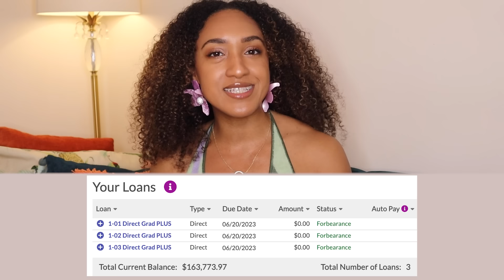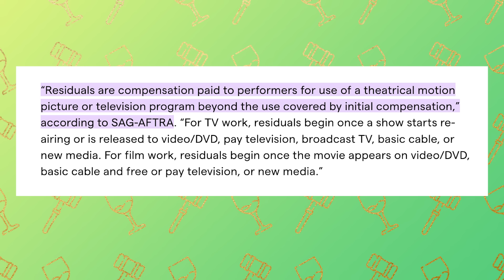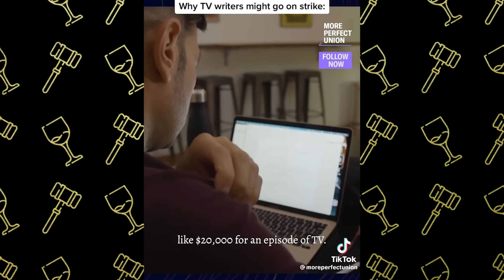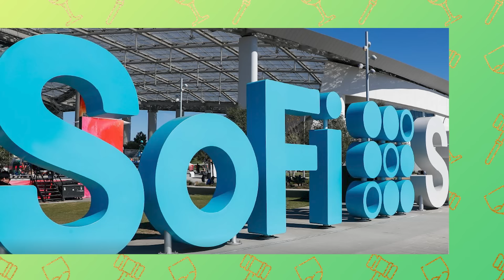May Student Loan Forgiveness & Payment Pause Updates | May Student Loan Payoff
🍷 Grab your wine & let's discuss the student loan pause, the still pending student loan SCOTUS lawsuits and a new bill introduced by the GOP attempting to cancel student loan debt relief... deep sigh.

00:00 Intro
01:27 What I Paid in April | Sorrows Sorrows Prayers
04:16 Writers Guild of America (WGA) Strike
08:42 Student Loan Forgiveness Updates
11:50 The Payment Pause Is Ending This Year... Allegedly
14:05 Recommendations For Repayment & Hopeful Tips 💛

🥂 Your home for lawyer reacts, student loan payoff and general shenanigans from your favorite recovering lawyer 🥂